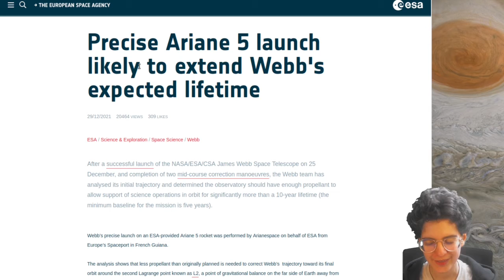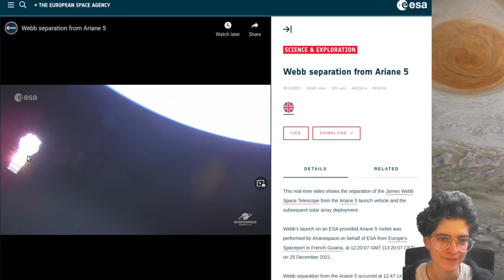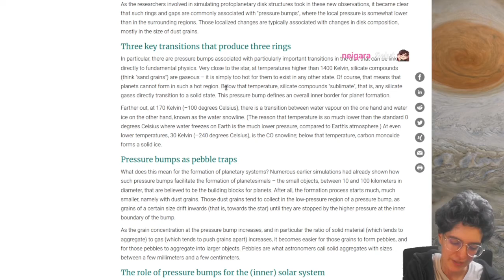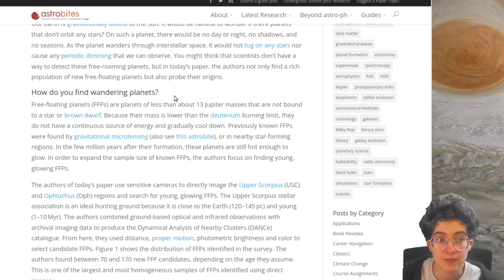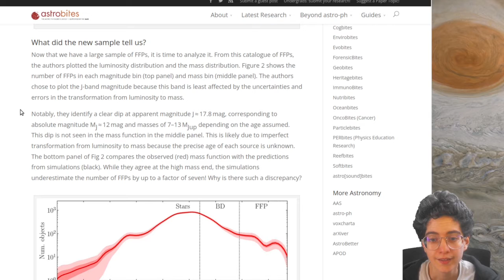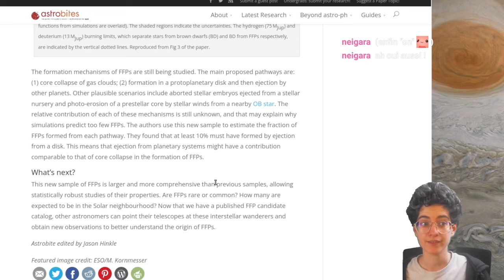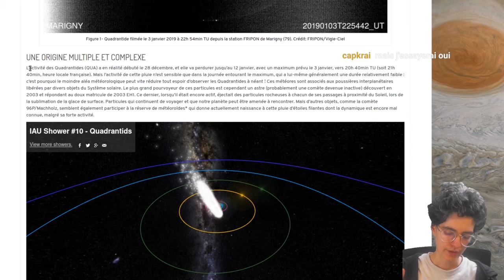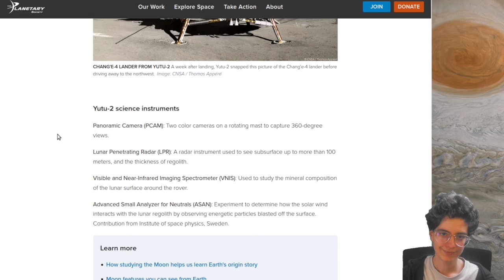Revue de presse du 3 janvier 2022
Bisous 💕